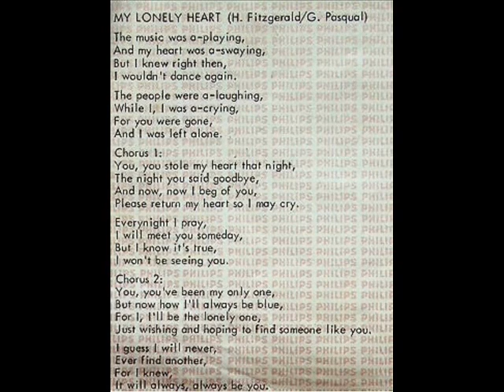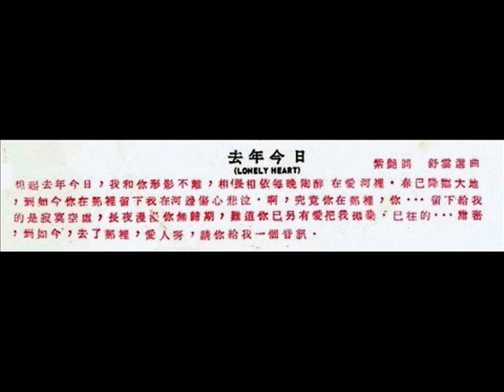1966~67年 The Thunderbirds / Rita Chao - 「My Lonely Heart , 去年今天」专辑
The Thunderbirds were a Singapore band that was popular in the 1960s. Formed in 1963 and anchored by guitarist Derrick Fitzgerald, the band was probably the longest lasting in Singapore and played for almost two decades at the Carriage Bar at York Hotel. The band is best known for its original hit songs My Lonely Heart and You Were Made For Me To Love. Formed in 1963, the original band line-up comprised Tony Chong, Hamzah Hussein, Victor Lam and Derrick Fitzgerald. The line-up changed over time to include Heather Batchen on lead vocals, Derrick’s brother Harvey on rhythm guitar, William Wee on bass, and Freddie Tan on drums. Another Fitzgerald brother, Ivan, also joined the band as a vocalist. The late 1960s saw the addition of Alan Lim, organist Freddie Kang, Richard Dankar on bass and Shedig Marican on drums. Bassist Harris Hamzah joined the band in 1976. From the inception of the band and through the changing line-up of members, lead guitarist Derrick Fitzgerald was the mainstay of the band.In 1965, the band released its first EP under the Philips record label. The following year, their single My Lonely Heart topped the charts in Singapore and Malaysia. Written by Harvey Fitzgerald and band manager Gerry Pasqual, the song featured Derrick Fitzgerald on slide guitar, a distinctive sound created using a comb. The song became the band’s signature tune and has remained popular over the years. The band’s second release was Hula Girl in 1967. However, it was the B-side track composed and sung by Harvey Fitzgerald, You Were Made For Me To Love, which became a hit on the local charts. Over the years, the band performed at a number of venues. It started out by playing at the British military bases in Seletar, Tengah and Changi before making its debut at the Tropicana nightclub at Orchard Road. This was followed by a stint at the Singapore Lady Riverboat Restaurant in the late 1960s. In 1968, together with Pietro and The Warlocks, The Thunderbirds played at the opening of The Pub, Singapore’s first discotheque. The band was a regular feature at The Pub until 1975, with a short spell in 1973 spent playing at the Barbarella discotheque located at Ming Court Hotel. From the late 1970s to the mid 1980s, the band played at various venues, notably the American Club, the Century Park Sheraton Hotel, the Cairnhill Hotel and Treetops Bar at the Holiday Inn Hotel. In the late 1980s, The Thunderbirds became the resident band at the Carriage Bar at York Hotel, where they went on to play for almost two decades. When the lease for the bar expired in December 2004, Derrick Fitzgerald, bassist Harris Hamzah, drummer Dannie Boy Khan and 11 other partners invested funds to prevent the bar from closing. However, Fitzgerald suffered a stroke in 2007 and the bar, which had not been doing well financially, was forced to close. As Fitzgerald’s health and finances continued to decline, a charity concert was organised in 2009 by two young musicians, Pauline Chong and Errik Wong, to raise funds to assist him.

Rita Chao, a very popular Chinese recording artiste from Singapore in the 60’s and 70’s, released both Mandarin and English records in Singapore and Malaysia. According to sources she also had many fans in Japan. Ling Ying (凌雲) to her Mandarin-speaking fans, had the accompaniment of The Quests, an honour indeed since the group was the top band within that decade and recorded several hits for Rita Chao on the EMI label. She is fondly remembered by her knee-high boots, sexy miniskirts or alluring bell-bottoms. She has demure features, truly a representative of the 60s era and cut a petite figure next to the more active Sakura. She has a sweet, soft and musical voice particularly suitable for the romantic ballads that she renders e.g. Butterfly, Happy Happy Birthday Baby, Sixteen Candles. Her rendition of The Thunderbirds' My Lonely Heart is exceptionally lamenting where she interpreted the song using Mandarin lyrics but with the same original backing accompanied by The Quests. She does not possess powerful vocals, but these vocal folds do heat up the audience with her cover versions like Woolly Bully, Hanky Panky using Ooohs and Ahhs, especially with tight, heavy and rhythmic beat of The Quests. Rita was followed by both male and female fans everywhere she went.